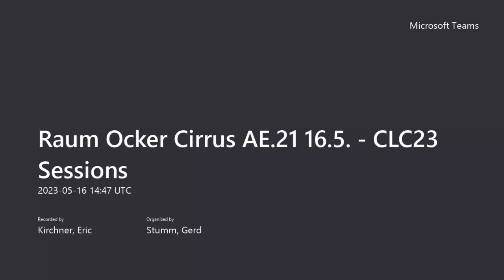Psychological Safety als Voraussetzung für Lernende Organisationen 2 - Session beim CLC23 Frühjahr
“Psychological Safety” als Voraussetzung für Lernende Organisationen (Erfahrungsaustausch) Teil 2 lautet der Titel der Session, die Carlotta Pudelek auf dem CLC23 Frühjahr gehalten hat. Hier die Aufzeichnung der Session.